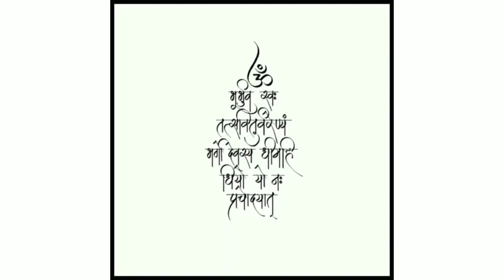Shiv Shambhu Ch Avtaar Deva Tuch Malhar EDM edition ll whatsapp status ll